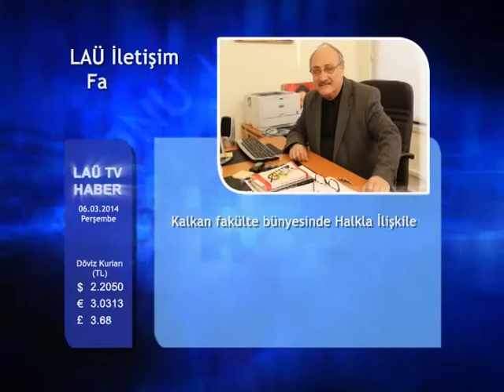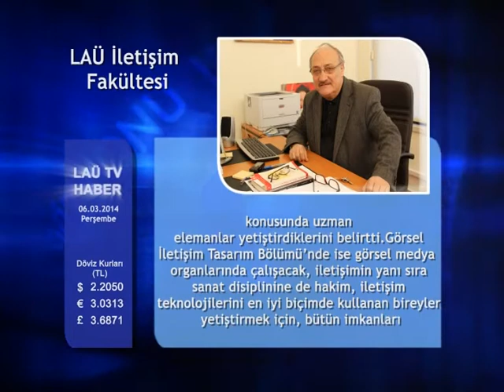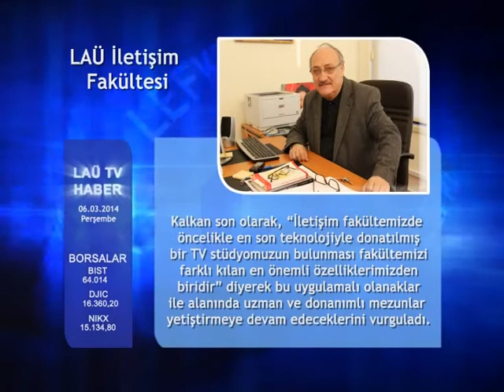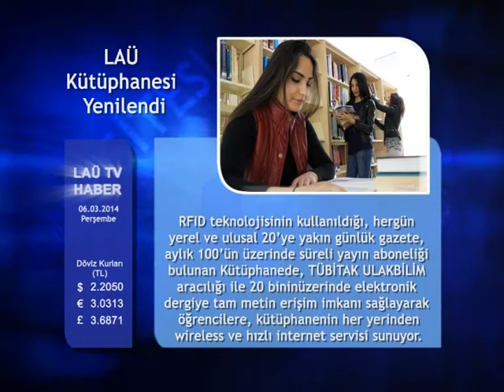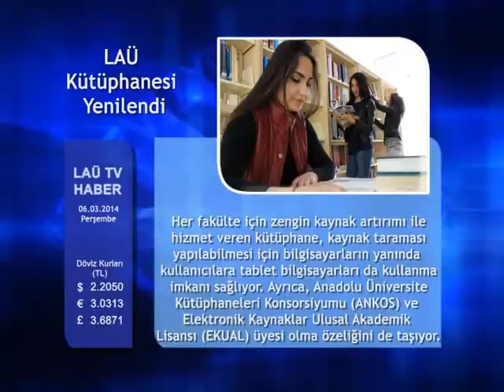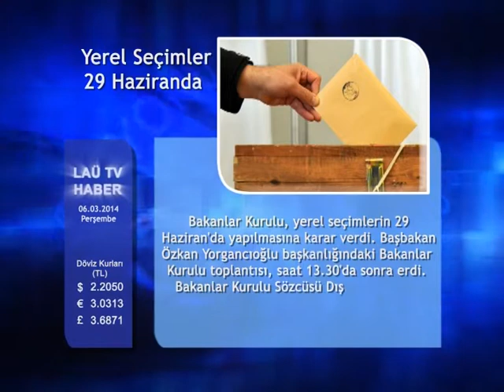06 MART 2014 HABERLER